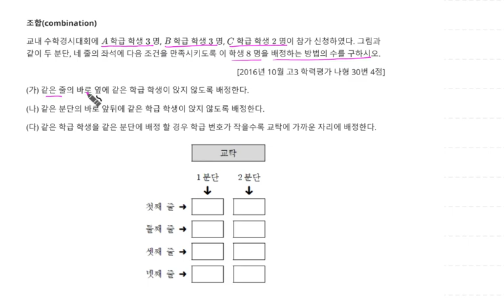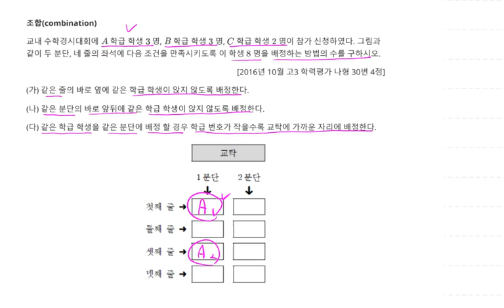2016년 10월 고3 모의고사 수학 나형 30번 4점 조합 분단 자리 배치 12번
2016년 10월 고3 모의고사 수학 나형 30번 4점 조합 분단 자리 배치 12번

1. 조합(combination) 분단 자리 배치 12번